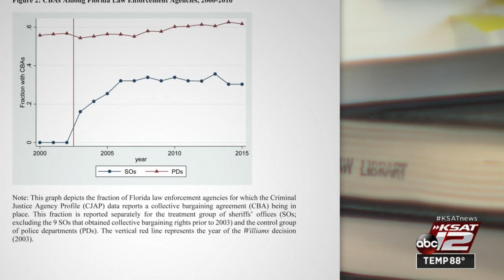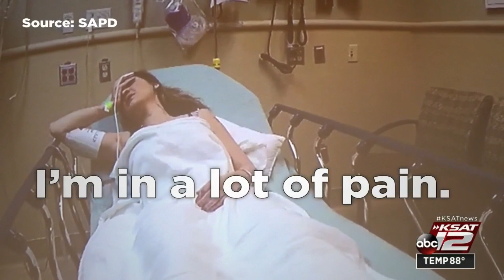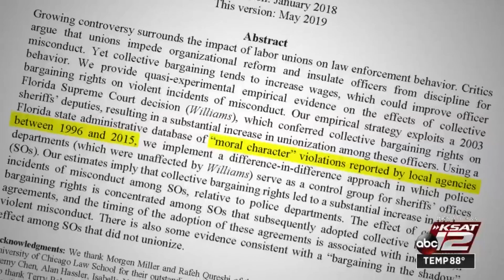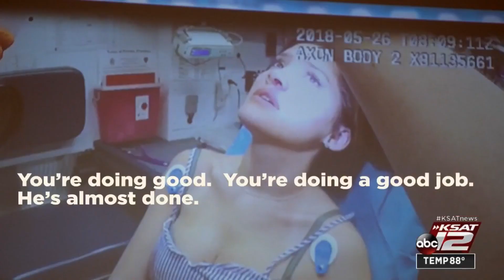Officers more likely to commit violence once given the right to unionize, research shows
A study from a group of professors at the University of Chicago Law School found a 40% increase in violent incidents among law enforcement agencies after those departments were given the right to unionize.